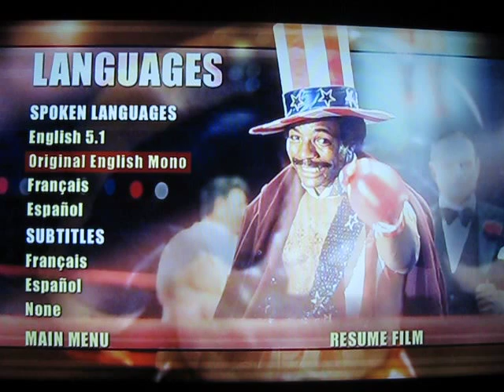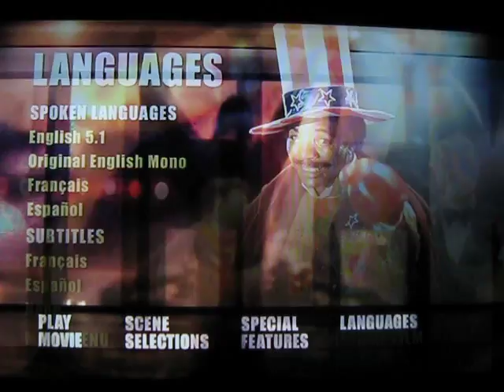The Menu Show Reviews Rocky Special Edition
Today's episode looks at the 25th anniversary special edition of Rocky, the 1976 Oscar winner for Best Picture. Stop by to comment or throw brickbats.